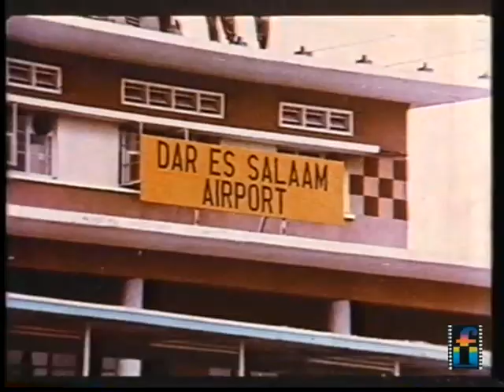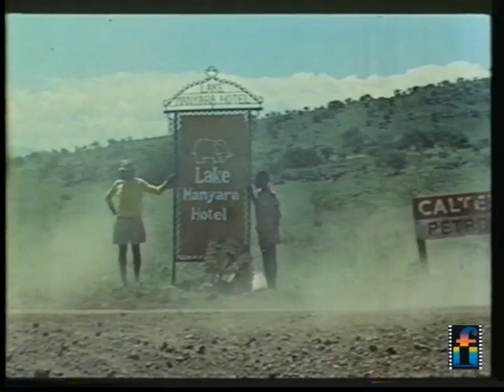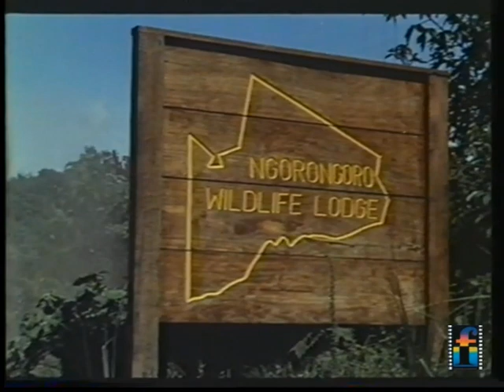Superbug - The Wild One (aka The Superbug Rally) (1971) - Full Feature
Feature film of "Superbug - The Wild One" (1975) as presented in English language dub from the Australian home video release by King Of Video Australia in 1982.

This film is exactly the same as the previously uploaded "The Superbug Rally", however there are minor cuts that have been made.
This print is more than likely USA sourced as this version of the film film was not released in Australia with the "Wild One" title and I have only been able to find that title on USA release posters.

The cuts that have been made to this version include the sequence when our brave drivers have to answer the call of nature in nature. Also, the word "damn" is also muted.
It also seems that extra footage was inserted of brawling lions in the wild as a possible substitute of the cut material.

Anyway, this is a bonus extra for all you Superbug/Dudu fans.